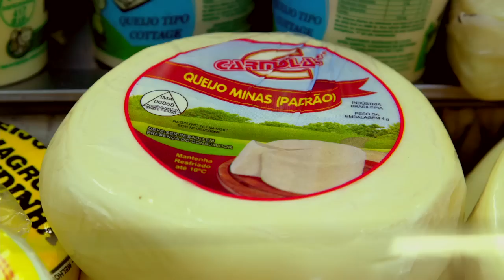Brazilian Cheese. Illegal cheese Minas Gervais- Preview Cheese Slices/ Cheese Chasers Season 7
The Minas Gervais region of Brazil produces almost as much raw milk cheese as France but, as Will Studd learns, most of it is illegal and must be transported to market in secret. Will visits the stunning Canastra plateau to learn about traditional farm cheese and, after a cooking lesson in how to make the famous Pain de Quejo, he travels further south to the remote Campos Altos region. Here, he discovers a unique cheese made from the milk of longhorn beef cattle, and enjoys a BBQ – Brazilian Gaucho style.